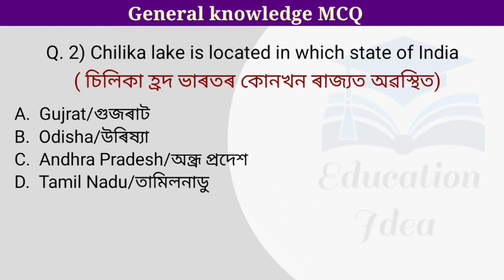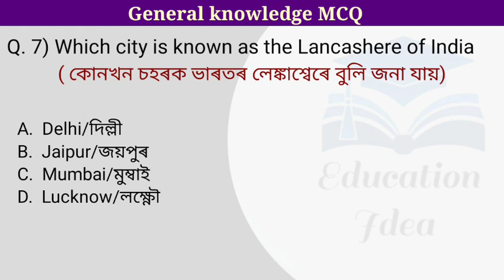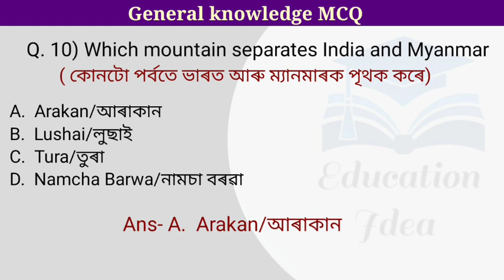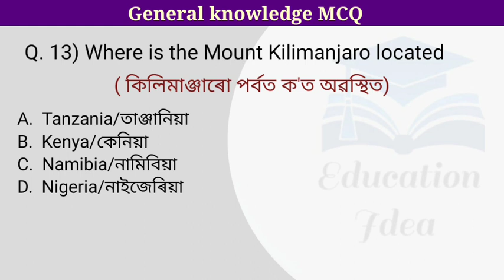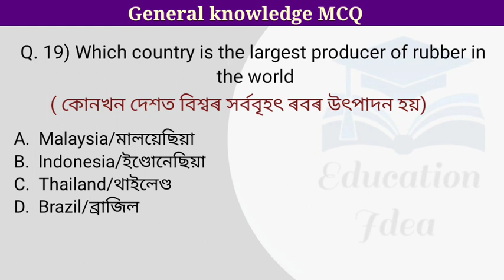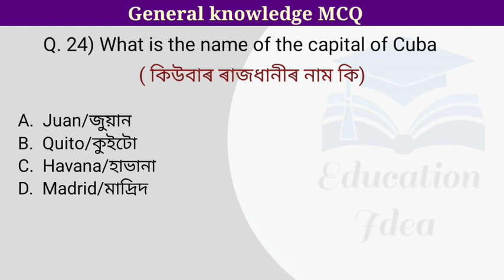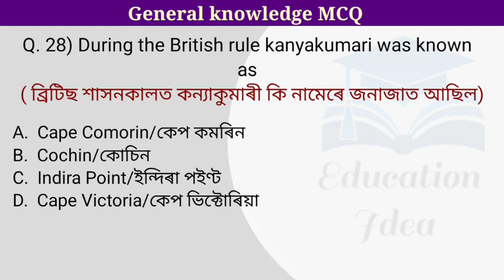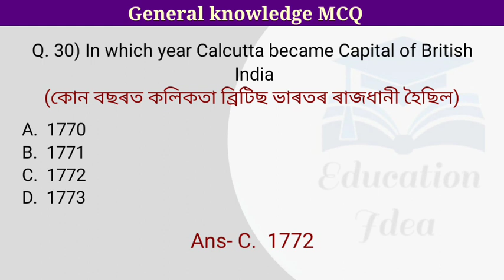Assam DME Exam Questions || Health Department Exam || Important for APSC/APDCL/Forest Exam| Part 3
APSC Exam
APDCL Exam
Assam Forest Exam
Grand III Exam
Grand IV Exam
Dme previous year questions
Dme general knowledge mcq
Dme general knowledge mcq in assamese
Dme general knowledge mcq in English